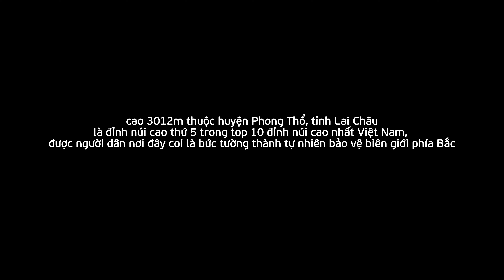KHANG SU VAN MOUNTAIN 4K (Đỉnh Khang Su Văn 3012m)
Landmark No.79, which is managed by Vang Ma Chai Border Station, is located at an altitude of nearly 3,000 metres on the saddle area of Khang Su Van Mountain in Lai Chau Province. It takes all day for even border guards to reach the top of the mountain; meanwhile it takes two days and one night for the average person.
Located on the peak of Khang Su Van Mountain at an altitude of nearly 3,000 metres, Vietnam – China border landmark No.79 is the highest of its kind in Vietnam.
On the first day, visitors start from Pa Vay Su Communal People's Committee to the 1,800m peak of Khang Su Van with the forest of tsaoko cardamom fruit, which was considered the most beautiful and largest in the northwestern region. Unlike tsaoko cardamom forests in Lao Cai, the trees began to grow on the mountain at an altitude of over 2,000 metres. The typical tropical forests are still kept on the paths to the top of Khang Su Van Mountain.